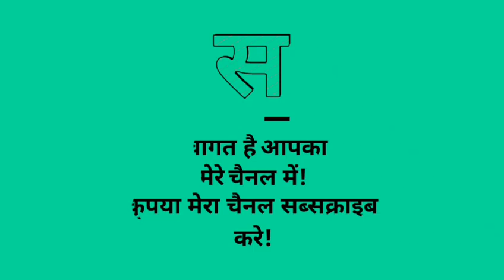डायरी के पन्ने class 12 hindi by Anne Frank vitaan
Is video mein main aap logo Ke Liye Hindi vitan class 12th chapter 4 Diary ke panne joki likha hai Anne Frank .
Isme Anne ne bataya hai ki Hitler ke sasankaal  mai Yahudiyo ko kis Prakar tang kiya gaya aur maut dj gyi.